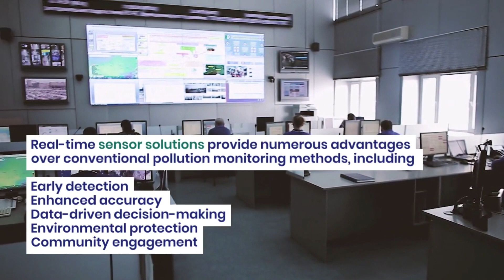Water Pollution Monitoring: Real-Time Sensor Solutions with Streamr Network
Rivers and lakes play a vital role in sustaining life, providing us with essential resources and serving as crucial ecosystems. However, these precious water bodies are under constant threat from pollution originating from various sources, such as industrial waste, agricultural runoff, and urban storm-water. To safeguard the health and integrity of our water resources, effective pollution monitoring is imperative. In this article, we explore the power of real-time sensor solutions and the integration of Streamr.Network to revolutionize pollution monitoring in rivers and lakes. By harnessing advanced technologies, we can detect and respond to pollution events promptly, ensuring the protection and preservation of these invaluable natural assets.